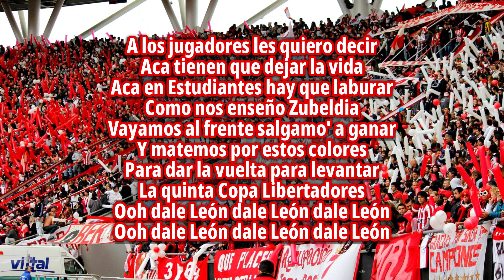Para Levantar La Quinta Copa Libertadores - Estudiantes de La Plata (LETRA)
Los Leales - Estudiantes de La Plata

Letra: A los jugadores les quiero decir, aca tienen que dejar la vida
Aca en Estudiantes hay que laburar, como nos enseño Zubeldia
Vayamos al frente salgamo' a ganar y matemos por estos colores
Para dar la vuelta para levantar la quinta Copa Libertadores
Ooh dale León dale León dale León